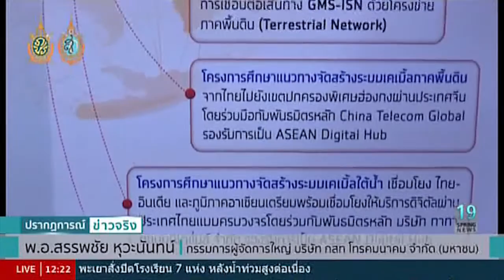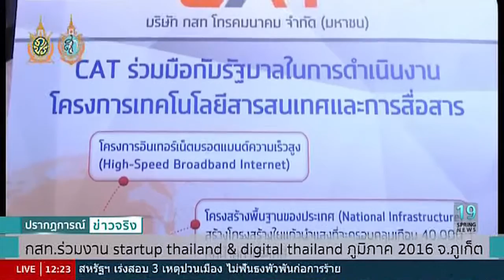กสท.ร่วมงาน Startup Thailand & Digital Thailand ภูมิภาค 2016 จ.ภูเก็ต - Springnews